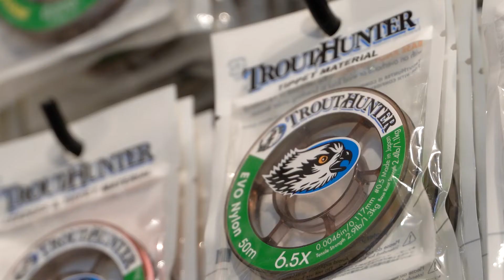Shop Spotlight: TroutHunters Fly Shop, Island Park, ID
Since 1999 TroutHunter has raised the bar for hospitality on the fabled Henry's Fork. They strive to provide fly fisherman with the ultimate in service and products. Their operation in Island Park, Idaho, incorporates riverfront lodging, exceptional guides, a first-rate fly shop, and an acclaimed bar & grill.

✅ About Douglas Outdoors:
Douglas Outdoors is a manufacturer of premium quality fishing rods, raising the expectations that anglers should expect in componentry, design, engineering, craftsmanship and in-turn performance. Led by Head Rod Designer Fred Contaoi, Douglas has achieved award winning rods featuring eye opening strength to weight ratios and dialed-in technique specific actions & tapers that cater to a host of different species. Douglas Outdoors truly has an impressive lineup of products that range from fly rods dedicated to huge tarpon to spinning rods for tiny panfish and everything between.